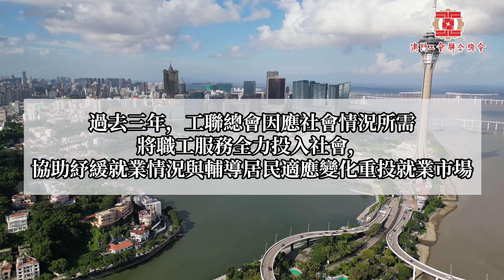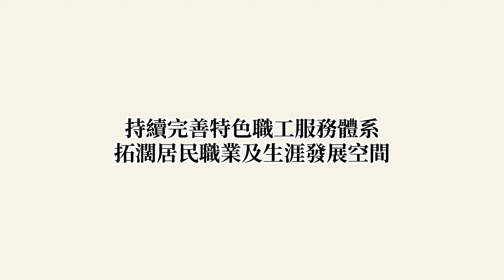澳門工會聯合總會著力打造包括職涯規劃、職業配對、心理諮詢、職業培訓、職業保障等一系列服務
澳門工會聯合總會一直以竭誠服務職工為己任，以推動解決職工群眾急難愁盼問題為導向，持續積極地完善職工服務體系建設，不斷深化服務內涵。著力打造包括職涯規劃、職業配對、心理諮詢、職業培訓、職業保障等一系列服務的職工服務體系，為職工投入發展提供全面和專業的服務，為各業職工建設特區創造更好條件。